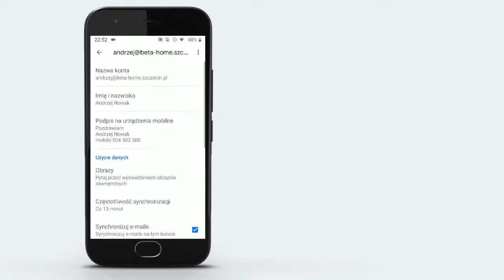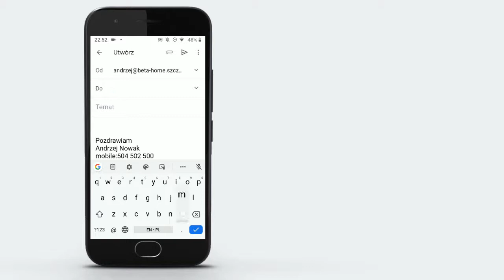Konfiguracja nazwy konta i podpisu do wiadomości e-mail w aplikacji Gmail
Możesz skonfigurować Pocztę home.pl w aplikacji Gmail na urządzeniu z systemem Android lub iOS. Gmail to popularna i domyślna (dla większości urządzeń z systemem Android) aplikacja do obsługi poczty e-mail. Pozwala ona na konfigurację poczty Gmail oraz poczty dowolnego innego usługodawcy, np. home.pl. Korzystając z aplikacji Gmail do obsługi poczty możesz spersonalizować wiele ustawień, np. wprowadzić unikalną nazwę użytkownika (widoczną dla adresata) oraz ustawić automatyczny podpis do wiadomości e-mail wysłanych z telefonu.

Obejrzyj materiał video aby dowiedzieć się jak przejść do ustawień aplikacji Gmail, zmienić nazwę nadawcy widoczną dla adresata oraz ustawić automatyczny podpis do wiadomości e-mail.

Więcej informacji o konfiguracji poczty home.pl w aplikacji Gmail znajdziesz w Centrum Pomocy w dedykowanym artykule

Dowiedz się także, jak skonfigurować pocztę home.pl w innych programach pocztowych